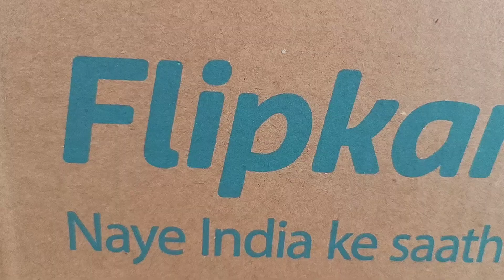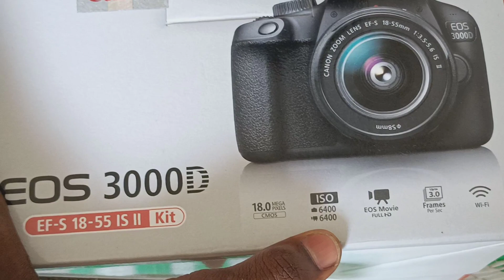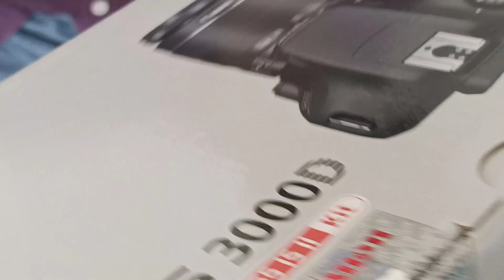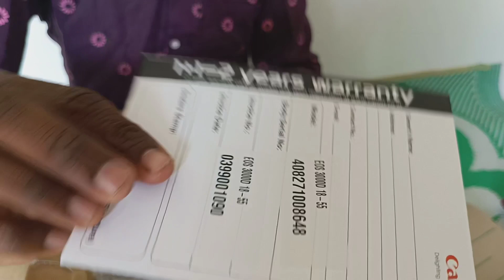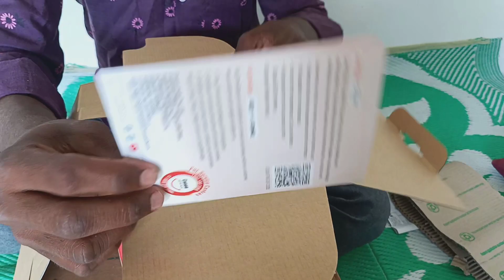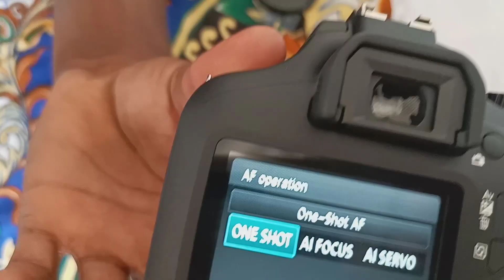Canon Eos 3000D DSLR Entry Level Camera Full Reviews in Tamil/தமிழில்.....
குறைந்த விலை தரமான கேமரா அன்பாக்ஸிங் பற்றிய பதிவு தான் இது நன்றி!